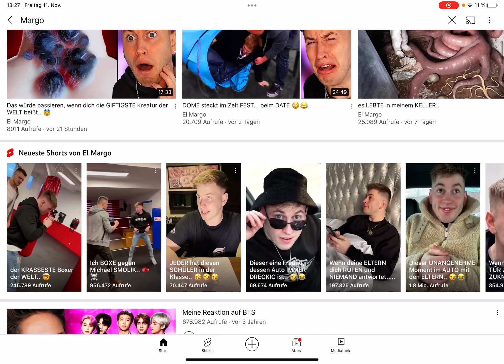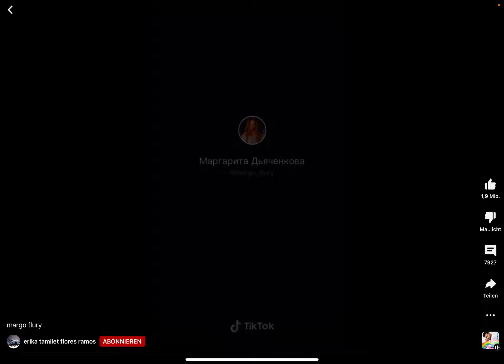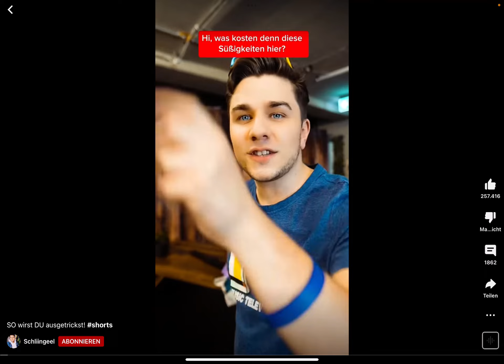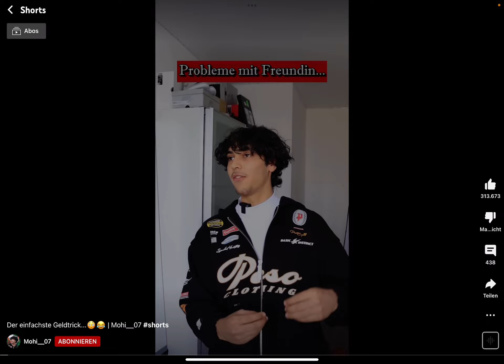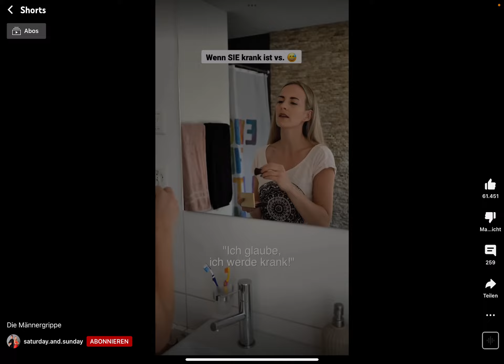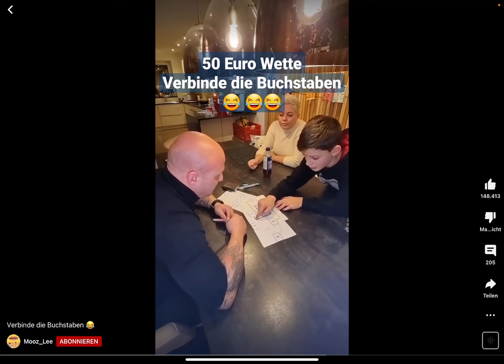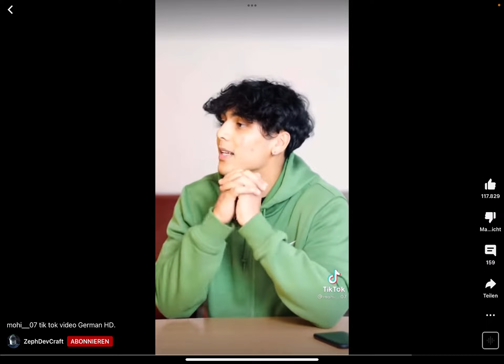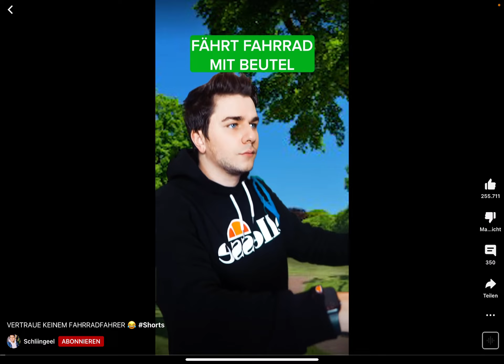11. November 2022